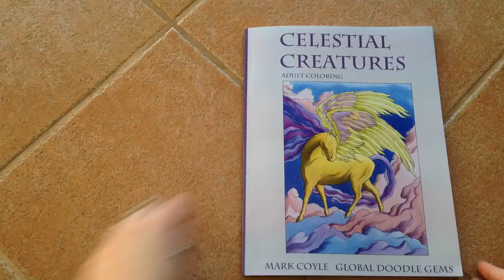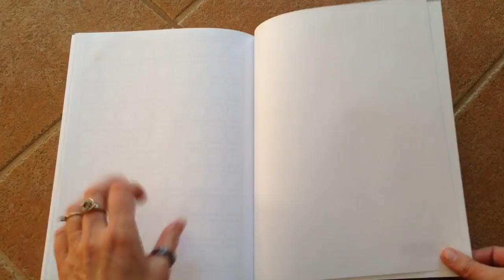Celestial Creatures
The Coloring Club pages through Celestial Creatures, illustrated by Mark Coyle